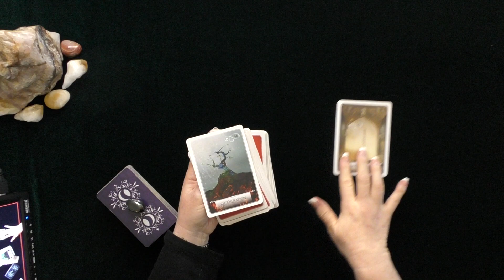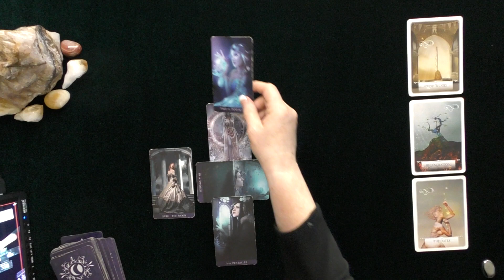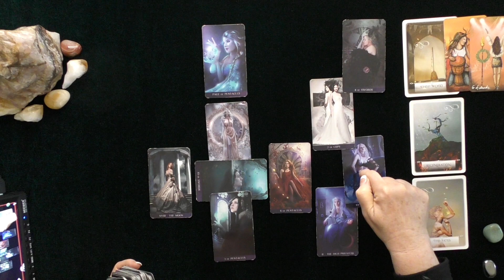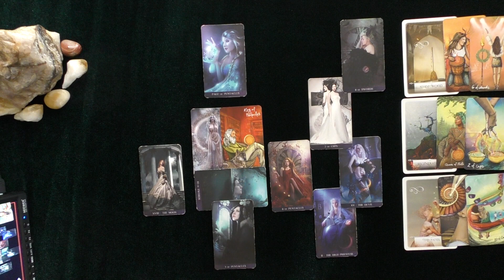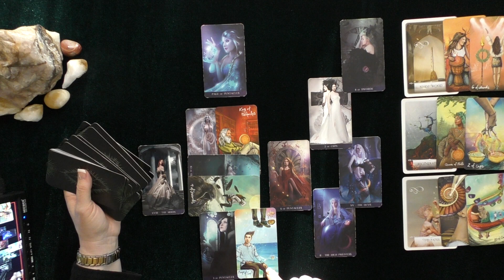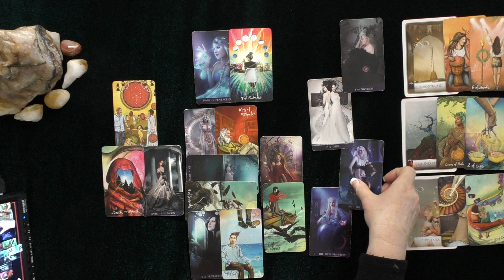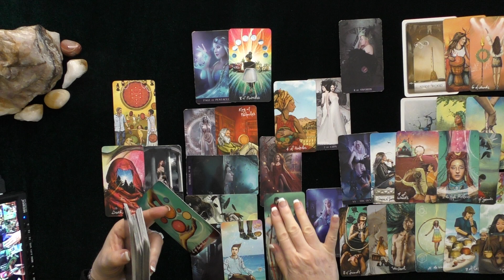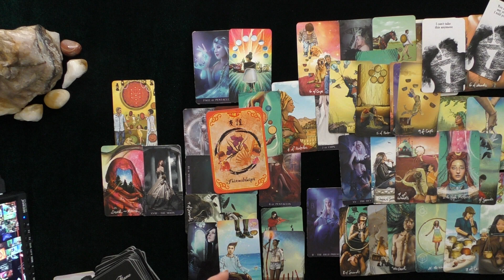GEMINI~IT'S COMPLICATED! YOUR PERSON IS OBSESSED WITH YOU & CONFUSED!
GEMINI~IT'S COMPLICATED! YOUR PERSON IS OBSESSED WITH YOU & CONFUSED!~JULY 2020 X-FILES SERIES~LOVE TAROT~TIMEFRAME 0-12 MONTHS TO UNFOLD OR TIMELESS IF THEY RESONATE!

PERSONAL READINGS INFORMATION:
5.0 RATED! 7504+ REVIEWS 22782 + ONLINE READINGS

CONTEST RULES TO ENTER CONTEST
3.  WINNERS POSTED MONTHLY ON COMMUNITY PAGE!